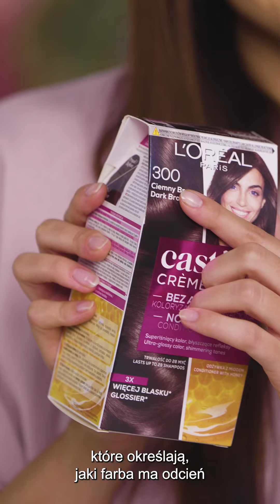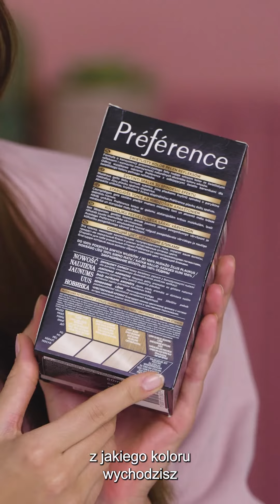Co oznacza numeracja na farbach – 7 głównych tonów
Według jakiej reguły można dobierać kolory farb? Jak czytać numery farb na opakowaniach? Czym są tony i podtony? Sprawdźmy to razem z Anią 👈 Więcej informacji